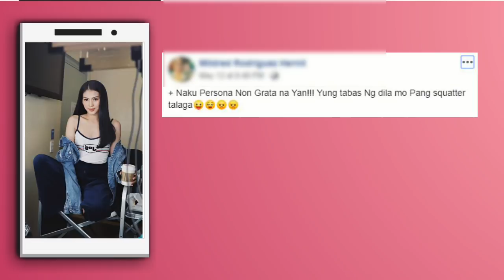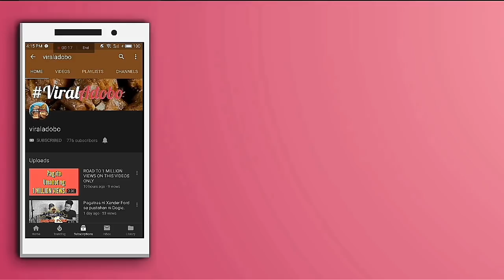Alex Gonzaga na Persona Non Grata sa Parañaque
YOU WANT TO SEE SOMETHING COOL